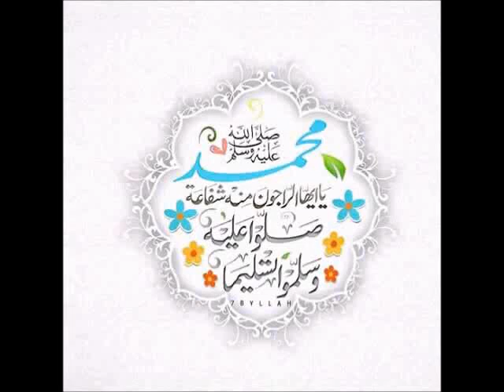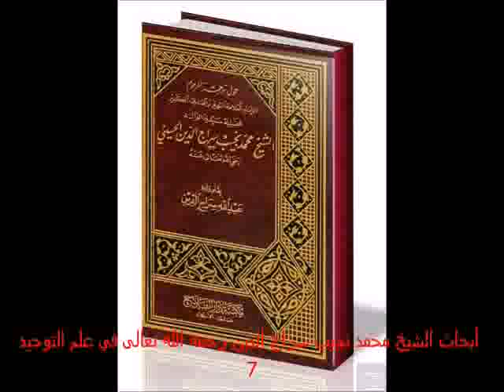سير سراجية 56-أبحاث الشيخ محمد نجيب سراج الدين رحمه الله تعالى في علم التوحيد 7